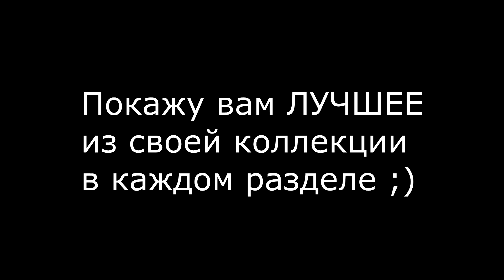👍ЛУЧШЕЕ 2017 - ФАВОРИТЫ СРЕДИ РОССИЙСКИХ БРЕНДОВ + МАКИЯЖ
Вот такой вот Челлендж From Russia with love- лучшее из российского, российское из лучшего или МОИ ФАВОРИТЫ В КАЖДОЙ КАТЕГОРИИ :

База-
 тут пока только приличный уход за кожей, но конкретно "базы" от российских брендов, которую я согласилась бы на себя мазать добровольно пока нет =(  Надеюсь, она появится в 2018м =)

тут тоже сложно, Арт-визаж я не пробовала, а многие другие бренды пока не выпустили этот тип продукта. Поэтому я остановилась на варианте от Вивьен Сабо

Коррекция лица-
Romanovamakeup Скульптурирующий крем для коррекции лица